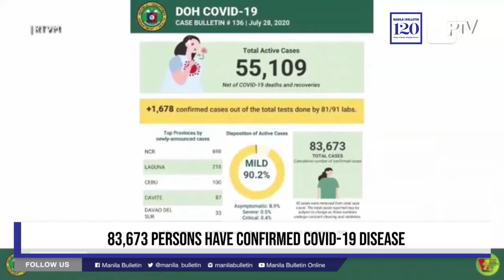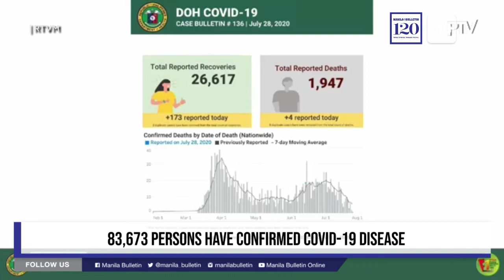83,673 persons have confirmed COVID-19 disease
The coronavirus disease (COVID-19) cases in the country breached the 83,000-mark, the Department of Health (DOH) reported on Tuesday.

DOH Undersecretary Maria Rosario Vergeire said that 1,678 more people caught the dreaded illness, pushing the national caseload to 83,673.

The top areas with the highest number of new cases were the National Capital Region (NCR) with 698, followed by Laguna with 218, Cebu with 100, Cavite with 87, and Davao Del Sur with 33.

The tally on recoveries also increased to 26,617 after 173 more patients recovered from the respiratory illness, while the death toll climbed to 1,947 with four new fatalities.

“As of July 26, nakapag-conduct na po tayo ng 1,365,318 tests sa 1,274,027 individuals [As of July 26, we have conducted 1,365,318 tests on 1,274,027 individuals],” said Vergeire.